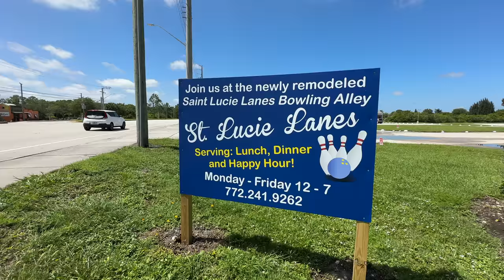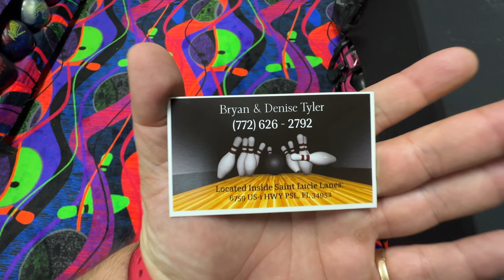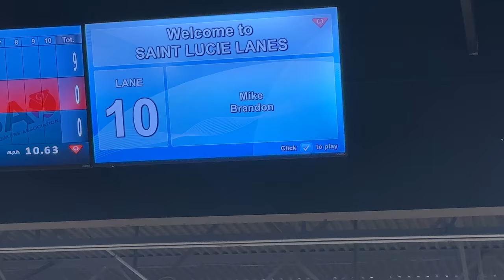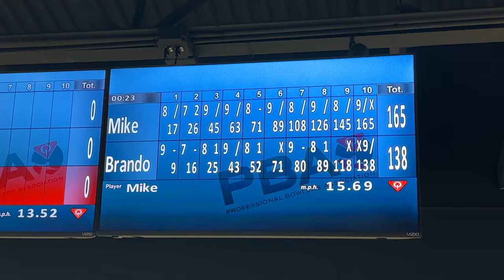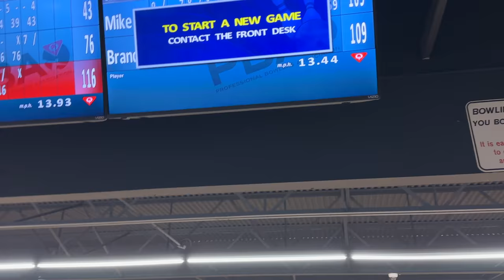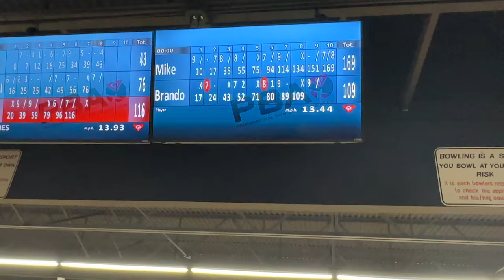Bowling in Port Saint Lucie, Florida 🎳 This Place puts the "ALL" In Bowling Alley!!!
Saint Lucie Lanes
Address: 6759 S US Highway 1, Port Saint Lucie, FL, United States, 34952

Hours:
Monday: 11 AM–11 PM
Tuesday: 1–11 PM
Wednesday: 9 AM–11 PM
Thursday: 11 AM–11 PM
Friday: 11 AM–11 PM
Saturday: 9 AM–12 AM
Sunday: 9 AM–11 PM

Pro Shop Info:
Spare Me Pro Shop
Ask For: Bryan or Denise Tyler
Hours:
Mon-Fri: 11am-6pm
Sat: 11am-3pm

Daily Specials & Prices:
-Monday Madness
Beat The Clock Open - 12PM $3 Games
$4 Games & $4 Shoes All Day

-Tuesday
3 games & shoes $9 12PM-5PM
5PM $5.95 Games or $25.95 Hourly $4 Shoes

-Wacky Wednesday
$3 games & $3 Shoes All Day

-Thursday Funday
3 Games & Shoes $12 All Day

-Friday Weekend Fun Beat The Clock Open - 12PM $3 Games
$5.95 Games or $25.95 Hourly $4 Shoes
5PM $8.95 Games or $28.95 Hourly $4 Shoes
9PM - 12AM Rock N Bowl $20 Unlimited Bowling

-Saturday Weekend Fun
$8.95 Games or $28.95 Hourly $4 Shoes
9PM - 12AM Rock N Bowl $20 Unlimited Bowling

-Sunday Funday
Beat The Clock 9AM-10AM $2.00 Games $4 Shoes
10AM-12PM $4 Game $4 Shoes Family Special $59.95 1 Hour, Lg. Pizza & Pitcher
of Soda shoes included 2 Hours, Lg. Pizza & Pitcher of Soda
$79.95 Shoes Included
Glow Bowl $10 per person 7PM-10PM